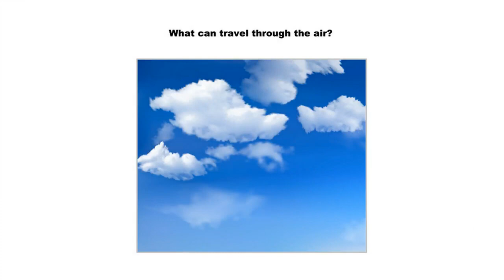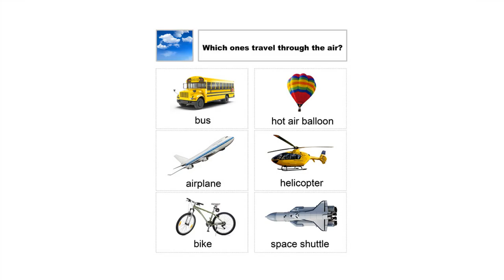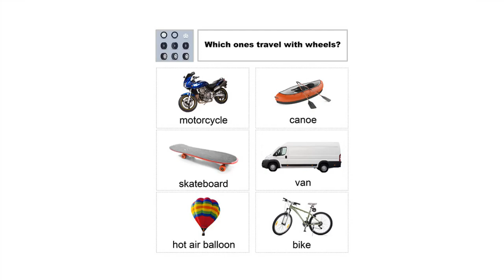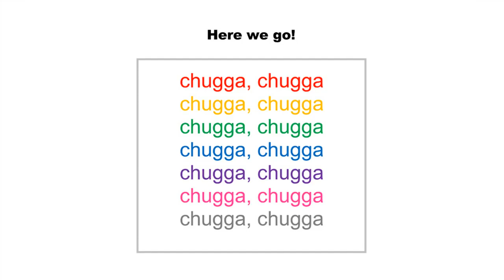Transportation Train - Early Childhood Special Education Song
GOAL AREAS: Classification, answering "Wh" questions, categories, vehicles

Get ready to pause the video after each question if your child needs more time. They can answer verbally, or by pointing to the screen.

If your child answers the questions more quickly or watches the video more than once here are some ways to use that extra time:

-Have your child name other vehicles not shown in the photo
-Ask your child a question about one of the photos such as "Where you like to go on an airplane?" or "What color is the bus?"
-Ask your child what sound each vehicle makes, or have them imitate how the vehicle moves (such as using their arms to show how a plane flies).

LYRICS:

All Aboard! Come one, come all and sit right down.
The transportation train has come to town.

We’ll learn how to get from here to there ‘cause transportation takes us everywhere.
This is conductor Jeremy, now let’s get ready to answer questions about transportation.

1. What can travel through the air?
2. What can travel in the water?
3. What can travel on the land?
4. What can travel with wheels?

Maybe you can help this train get down the track.
We’ll start by tapping our knees to a slow beat,
Then get faster and faster,
Until our train is ready to stop at our next location.
Here we go! Chugga-chugga…

MORE ABOUT THIS SONG: This song was developed by Board Certified Music Therapists to help children with special needs learn and make progress on tasks that are more motivating and easier to memorize through music!